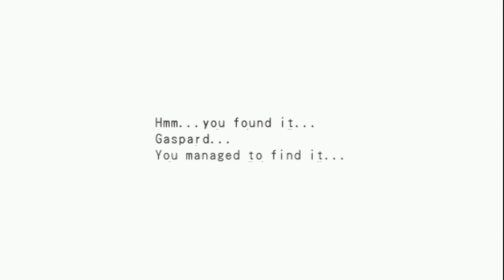Dark Cloud 2 - Part 13 (No Commentary)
A casual playthrough of Dark Cloud 2 originally on the Playstation 2, now emulated and upscaled to a higher resolution.  Game is also run through a reshader to help the color and textures.  A guide was scarcely used for the photography and weapon upgrade trees.